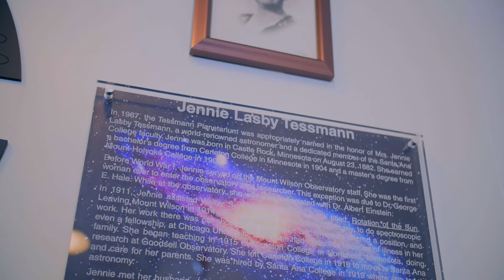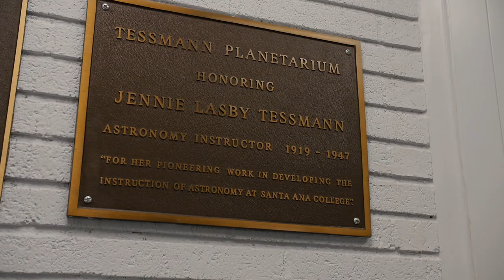History's Mysteries with Miss Kitty: Episode 1 - Jennie Tessmann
Miss Kitty Cypress, a time traveling historian, adventures into the past to learn about the world famous astronomer, Jennie Tessmann!